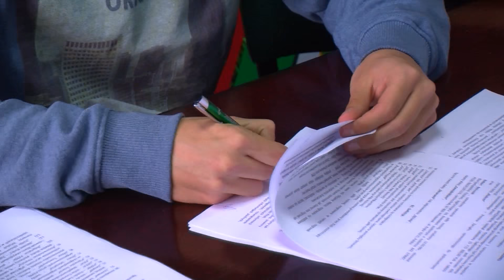Wywiad z Robertem Bartczakiem i Michałem Bajdurem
Przedstawiamy pierwsze wywiady z najnowszymi zawodnikami Zagłębia Sosnowiec. Bartczak i Bajdur zostali wypożyczeni z Legii Warszawa. W pierwszym meczu po podpisaniu kontraktu Bartczak zdobył bramkę.